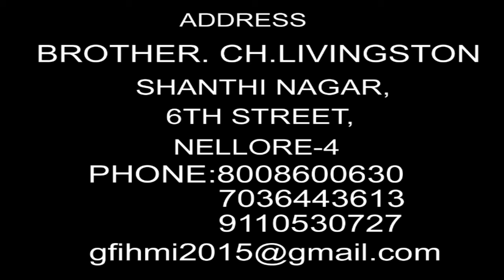HE MUST INCREASE EPISODE-207